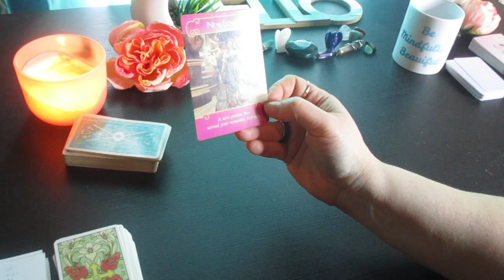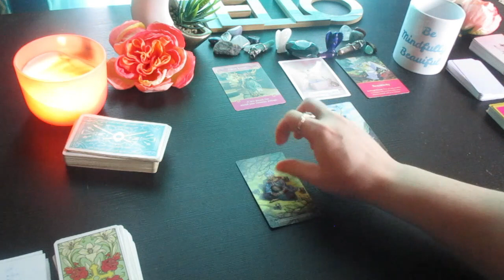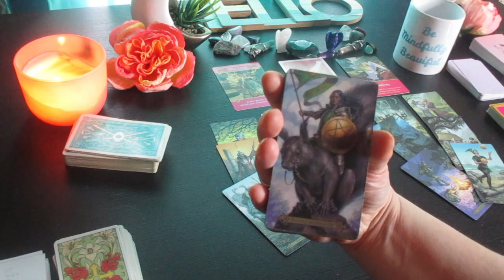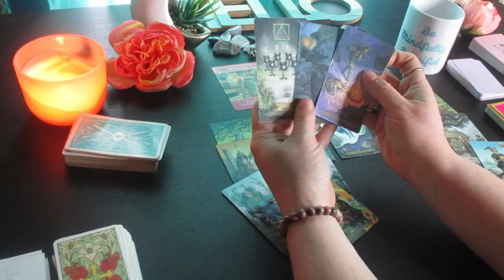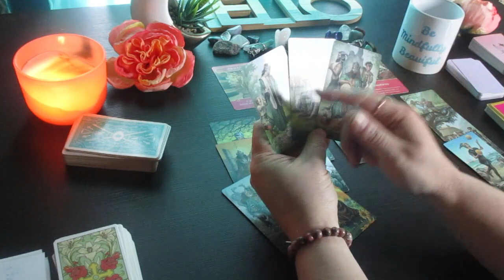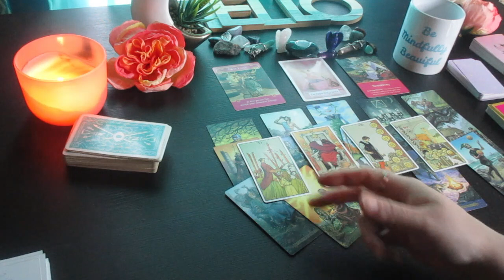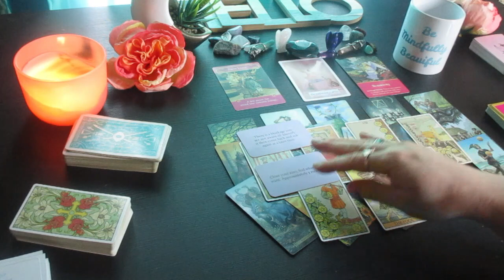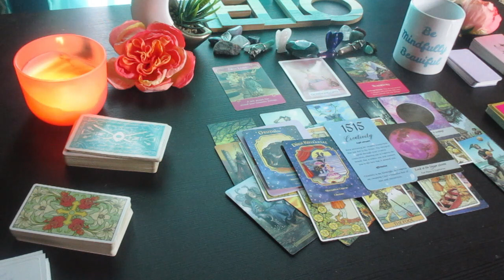SAGITTARIUS~ New Love, This Person Sees You As A Star And Wants to show you ~Tarot Reading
Much love!
~Renee G